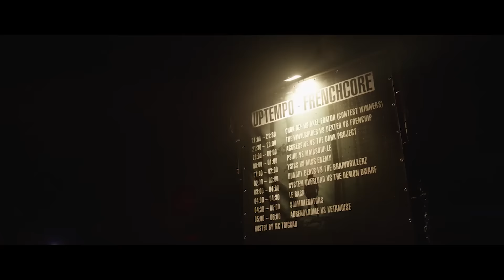The Demon Dwarf - Ik loop hier || Video Promo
Specially for Demon Dwarf a small promo video for his free track Ik loop hier. Enjoyy!